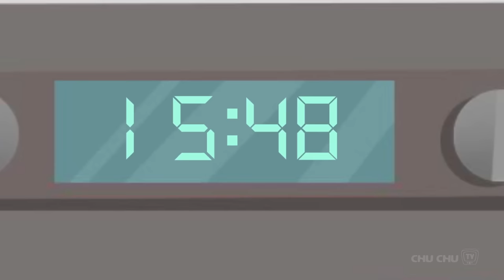ChuChu and Chiku enjoy Holi Festival + More ChuChu TV Storytime Festivals and Special Days Stories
. 00:09   ChuChu and Chiku enjoy Holi Festival
08:25   Diwali - Festival of Lights
18:02   Where is Santa Claus? Christmas Story
24:15   The Diwali Story of Narakasura
30:57   What I Really Want For Christmas
38:07   We Are One
45:34   ChuChu’s Best Cake for Mommy
53:18   The Father’s Day Gift